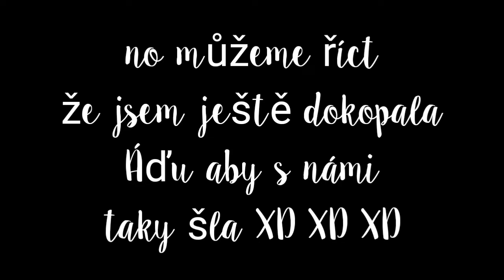Neobvyklá škola- 1. patro a přízemí | popisek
Tohle video nemá nikoho zesměšnit ani urazit